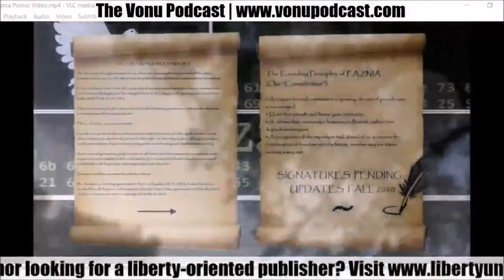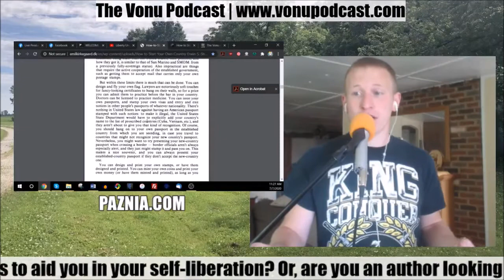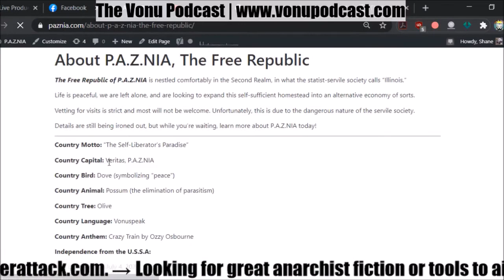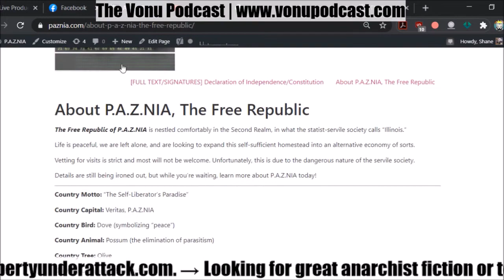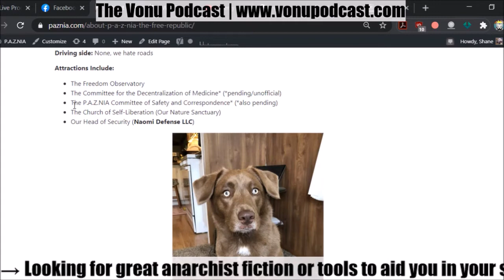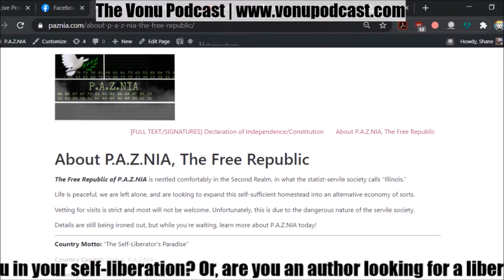TVP Intermission #48: Homestead Updates/Free Republic of P.A.Z.NIA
On this previously live episode of The Vonu Podcast, I provide you with some homestead updates and formally announce The Free Republic of P.A.Z.NIA.